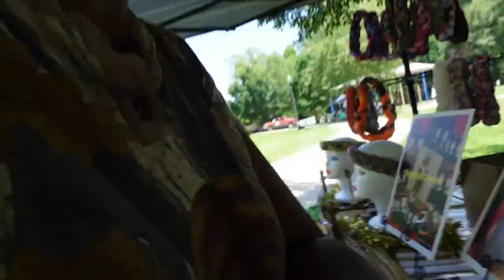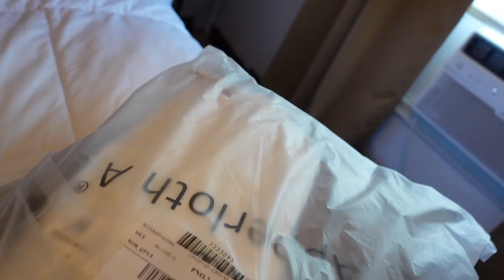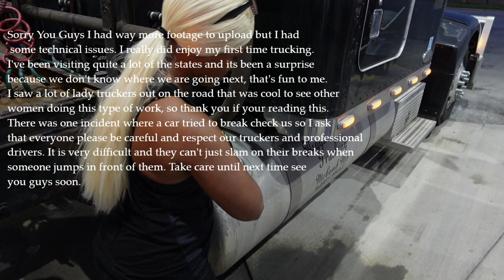In The Park & Event, Packages, Trucking Adventure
Hi! everyone, Come join me as I share enjoying some time with my family at an event in the park. I received new packages from Shein & amazon that I will be sharing with you all. I am also embarking on a new trucking adventure.

The Lost Art of Reading Nature’s Signs
Audible Premium Plus Annual Membership
KISS Bare But Better TruNude Fake Nails Nude
Revlon One-Step Hair Dryer and Styler | Detangler
Sony ZV-1 Digital Camera for Content Creators

🌟 Turn receipts into gift cards with FETCH REWARDS app! Sign up using my code: PWFK1X to get 2,000 points!

🌟 Get Cash Back Rewards!
Enjoy all the rewards and perks!

🌟To book tourist attractions and Get Your Guide!

🌟 Add me on Hopper using my code: victorias8gd and get $20 off any hotel

🌟 Use my link to sign-up for DoorDash Get $5 off each of your first 1 DoorDash orders over $25.

🌟Process $1,000.00 without fees when you activate a Square account with my

🌟 Join me on Poshmark—my favorite app to buy & sell fashion and more.